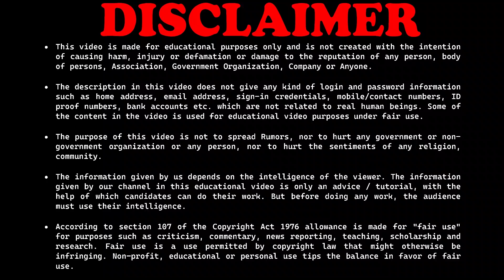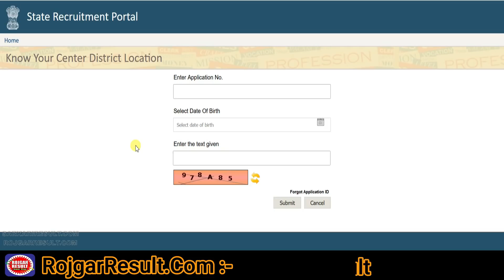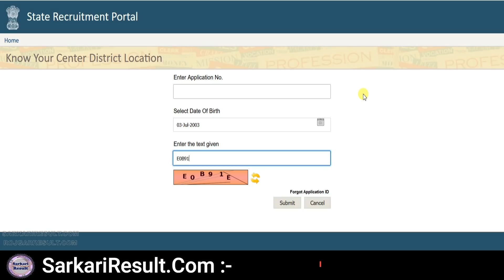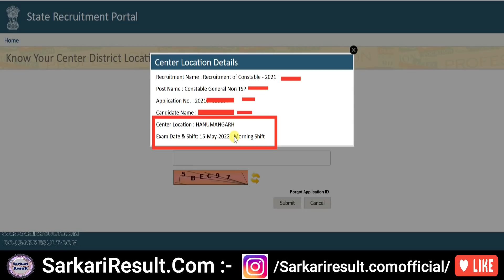Rajasthan Police Constable Admit Card 2022 | 4438 Post | Kaise Download Kare | Forget Application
Rajasthan Police Constable Admit Card 2022 - Check Exam Center / Location - Step by Step Complete Information for District / Center location.

Direct Link for Rajasthan Police Constable Admit Card 2022